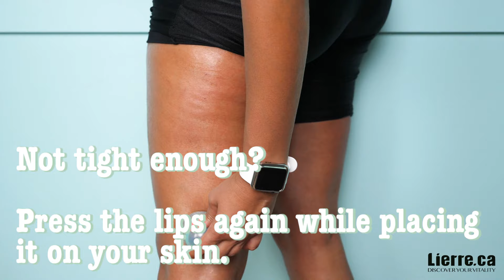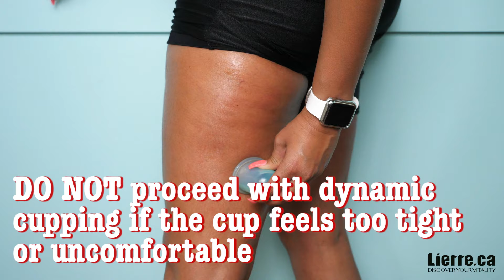How to Get Rid of Cellulite with Cupping - Lierre.ca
Say bye bye to cellulite on your thighs and bum with our anti-cellulite kit. Exclusively sold at Lierre.ca! 🌿 Makes the perfect Christmas or holiday gift for 2019!